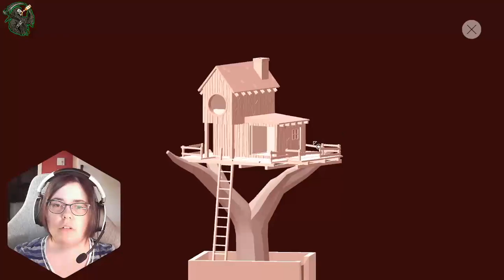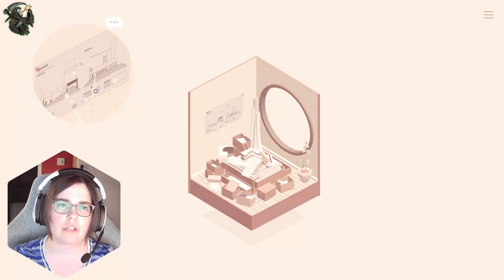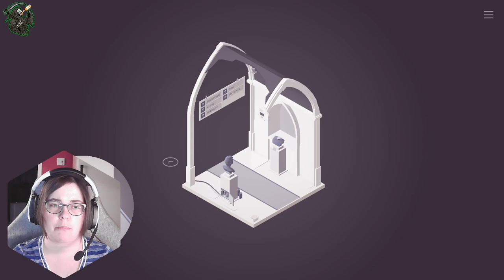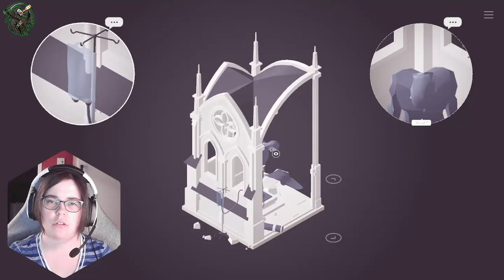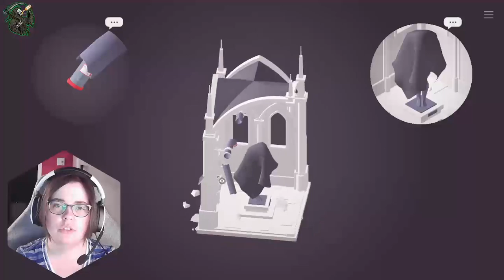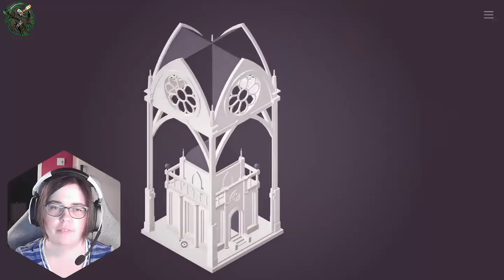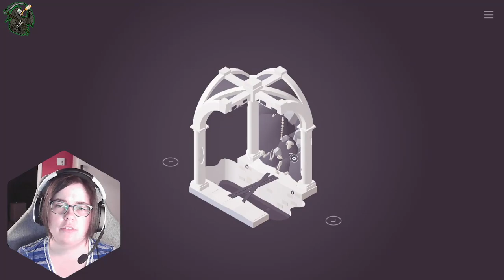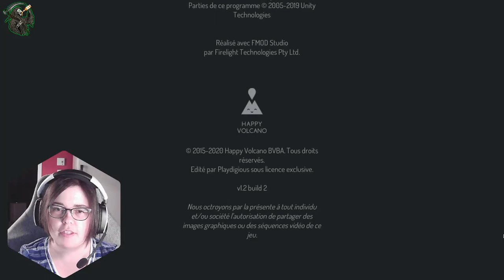The Almost Gone / Partie 2 - FINAL